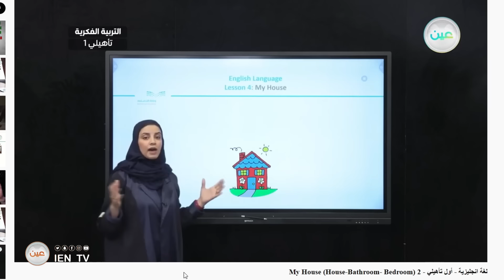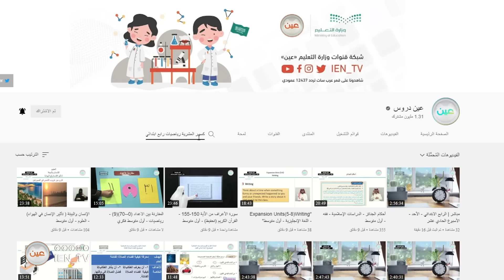بالتوفيق لطلابنا وطالباتنا في الاختبارات .. قنوات_عين تسهل لكم الوصول لأي مسألة تحتاجون شرح لها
قنوات عين تقدم للطلاب والطالبات شروحات ومراجعات في المواد ولكافة المراحل الدراسية